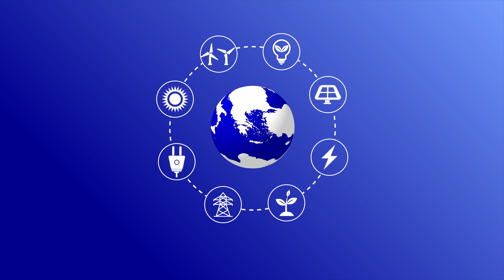The Great Sea Interconnector project: Interconnecting Greece, Cyprus, and Israel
The Great Sea Interconnector, implemented by IPTO, is a project of strategic importance for Cyprus, Greece, and the entire EU.